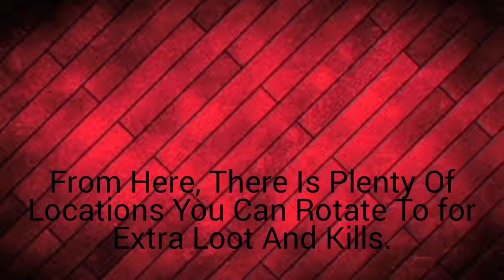Top 7 Best Landing Spots For FNCS + DreamHacks + Arena + Cash Cups (Chapter 2 Season 5) (2021)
Hello Everyone! In This Video I Go Over The Top 7 Landing Spots for Competitive Fortnite Such As Arena, FNCS Or Dreamhack. These Spots Are Highly Uncontested, And Are able To Supply You With good Quality Loot And Materials To Help You Catch That Victory Royal!